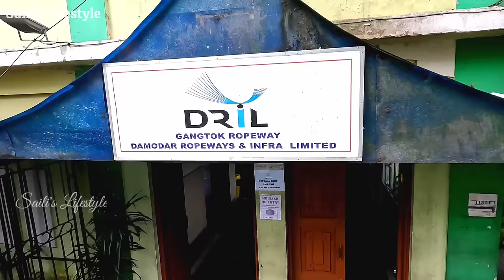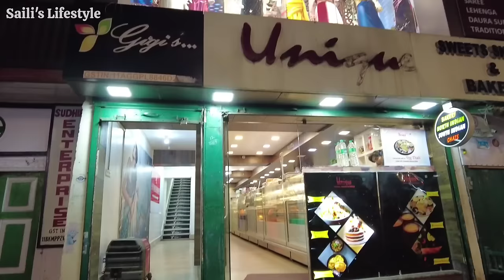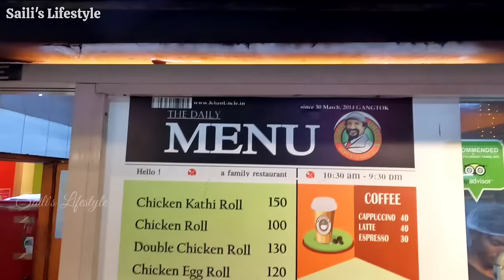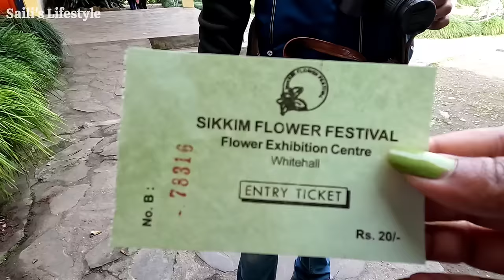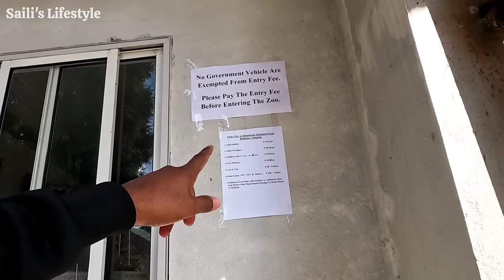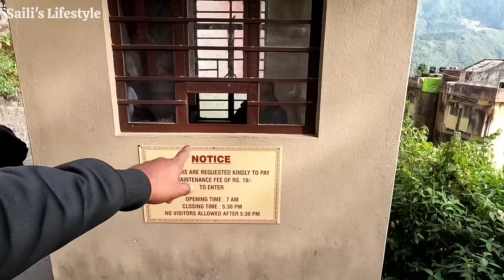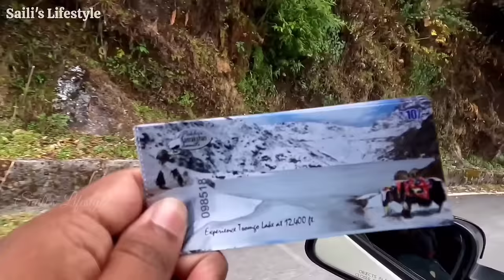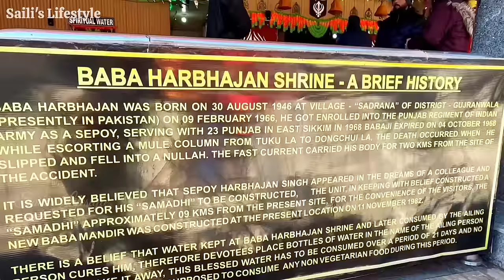Gangtok Tour | Gangtok North Sikkim Tour Plan | Gangtok Hotel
Kolkata To Gangtok & North Sikkim Tour Plan(5 Night 6 Days Tour Plan) , all the information is in our experience share video with you,don't forget to tell us how it was.

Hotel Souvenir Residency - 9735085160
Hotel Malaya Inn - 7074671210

North Sikkim Tourist Places - Gangtok,Seven Sister Waterfall, Naga Falls, Chungthang Dam, Lachung, Gurudongmar Lake, Yumthang Valley, Lachen, Hot Spring, Zero Point, Lachung Mnastery, Amitabh Bachchan Falls, Cholamu Lake, Thangu Valley, Crow's Lake, Chopta Valley ,Mt Katao